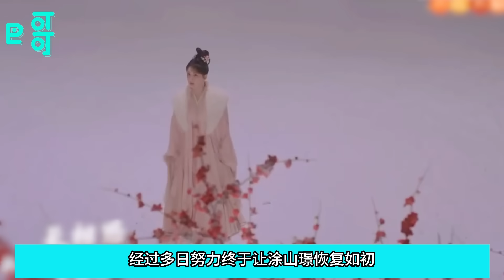親眼目睹小夭被虐殺，塗山璟該有多絕望，梅林殉情創死所有夭璟黨！相柳捨命相救，玱玹最終弄丟小夭